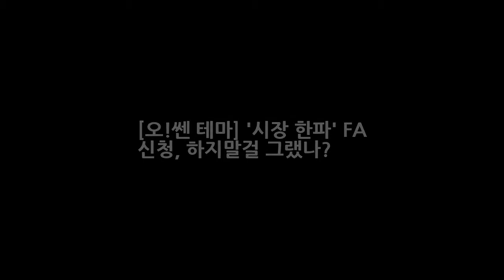[오!쎈 테마] 시장 한파 FA 신청 하지말걸 그랬나? 엔터테인먼트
OSEN=김태우 기자] KBO 리그 프리에이전트(FA) 시장에 찬바람이 강하게 불고 있다. 12월 중순에 이른 시점까지 많은 선수가 아직 계약을 체결하지 못했다. 달라지는 기조에 FA 신청에 대한 선수들의 근본적인 시각부터 달라질 수 있다는 평가가 나온다. 대형 FA들은 거의 대부분 계약을 마무리했지만 아직도 12명의 선수들이 계약에 이르지 못한 FA 시장이다.
백민정 사인회논란 임혜영 동감백민정 사인회 논란-사인회 싫어 발언  엔터테인먼트: